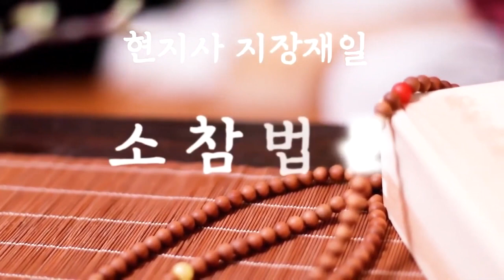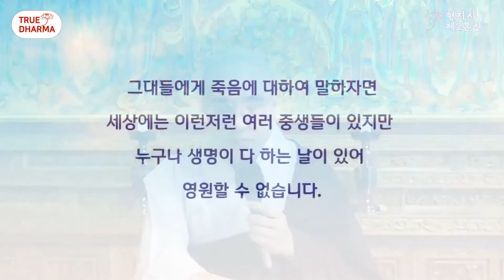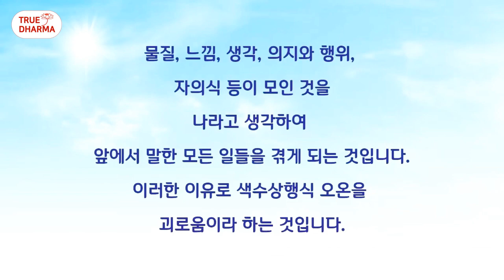사성제 / 고통에 대한 부처님의 가르침 / 소참법문 지장재일 범행스님 21년 5월29일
소참법문 지장재일 범행스님

Great Monk Jajae Manhyon was born in South Korea in 1937.

In 1960, he renounced secular life and became a Buddhist monk of the Jogye Order, the primary Buddhist sect inheriting the traditions of Korean Buddhism.

After having earnestly probed into the doubts of the head phrase for some ten years since his renouncement, he awakened to his original nature one day in 1970, breaking through the doubts of his Hwadu.

He subsequently realized that seeing one’s original nature was not the end of the practice and that he would be unable to progress any further by following his current form of practice, so he instead began to recite the sacred name of the Buddha.

While reciting the Buddha’s name, he entered into Samadhi of the recitation of the Buddha’s name, and met with Sakyamuni Buddha in person in 1999.
He received a Buddha Body from the Buddha, and attained the confirmation of Buddhahood in 2000, and further it was verified first-hand by Sakyamuni Buddha that he was Venerable Ananda in his previous life in India.

In 2000, he founded Hyonjisa along with Great Monk Gwangmyong Manduk who was known as Venerable Kasyapa in her previous life.

The 21st Century Buddha’s Message which was written by our two Great Monks was published in 2005; it was continuously listed as the best-selling Buddhist book for over one year.

Since then, when a Dharma talk is given by our Great Monk Jajae Manhyon, a crowd of faithful Buddhists gathers together at Hyonjisa from across the country to hear his sermon.

We sincerely hope that the Dharma talks posted on YouTube will be of great help to our Buddhists throughout the world in their practice, and that their lives will be all the happier and more prosperous because of these.

                            Contact address  :  4892-23, Yeongseo-ro, Sabukmyeon, Chuncheon City, Gangwon Province, Republic of Korea

※ The copyright of this video is owned by Hyonjisa(顯智寺), Yongsan Buddhism(灵山佛教).
Any editing, reproduction or changing of contents without permission is strictly prohibited.